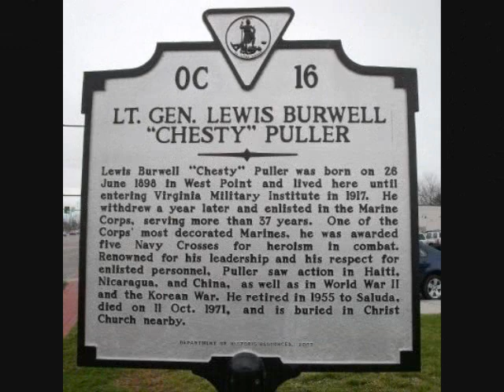CHESTY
Lt. Gen. Chesty Puller U.S.M.C. Legend of the Corps